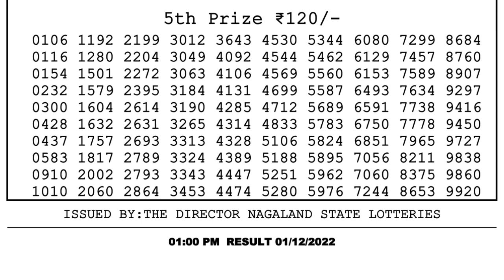Nagaland Lottery Sambad Live 1pm 01.12.21